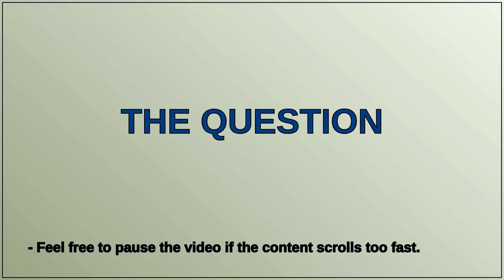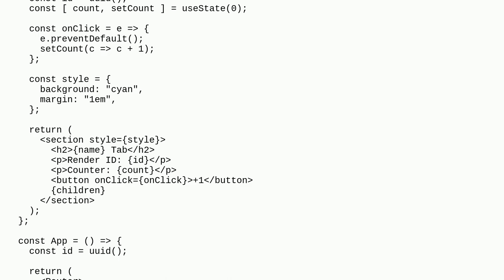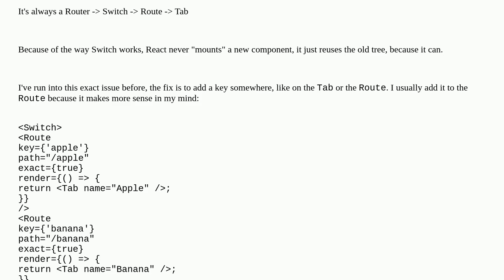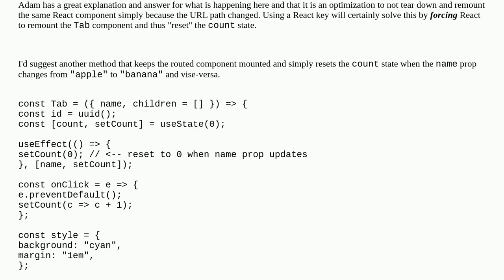Why does useState get shared across routes with different props?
A special thanks goes out to the community

  reactjs javascript react-router-dom